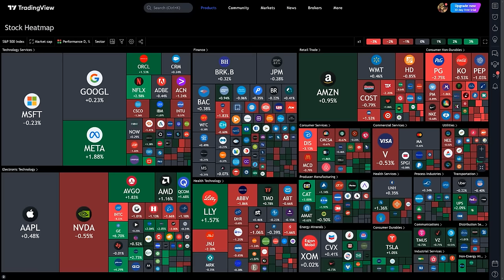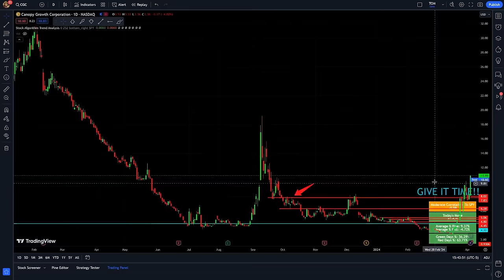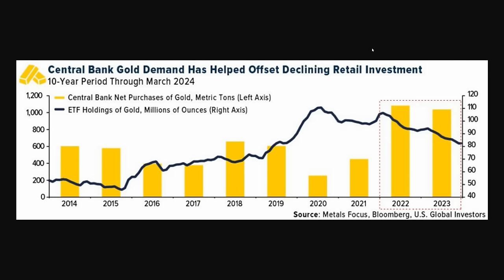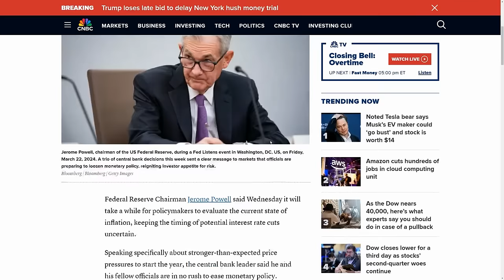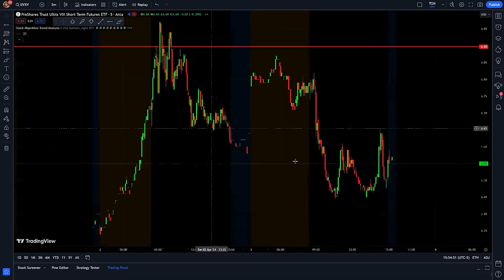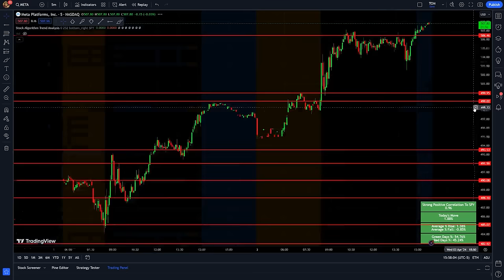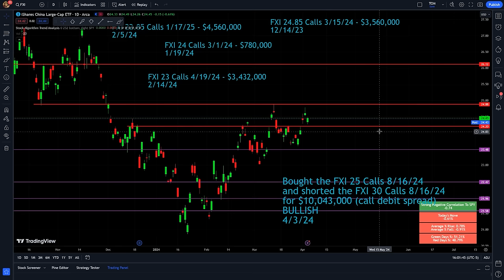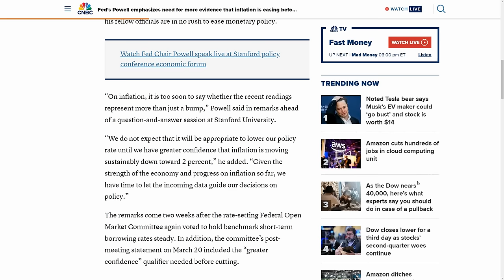THE STOCK MARKET IS GOING CRAZY!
Gold and marijuana stocks are blasting off! We have been talking about these 2 industries quite a bit lately which is great to see. $CGC exploded up over 30% again today as there was some positive news out of Florida and Germany. Gold has been running like crazy as central banks around the world have been buying up gold as well. Jerome Powell spoke today, and the market didn't do much, but he mentioned the economy quite a bit. We go over that along with the other events coming up this week.
Let's end the week with a bang!

0:00 This Is Getting Explosive
5:53 Setting Records
9:54 What's Next
12:46 Favorite Setups & Predictions